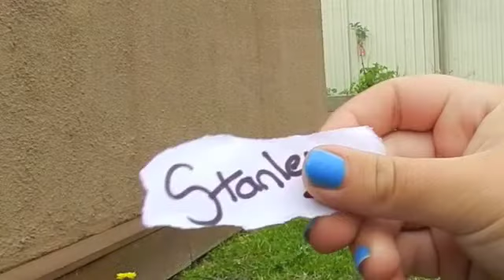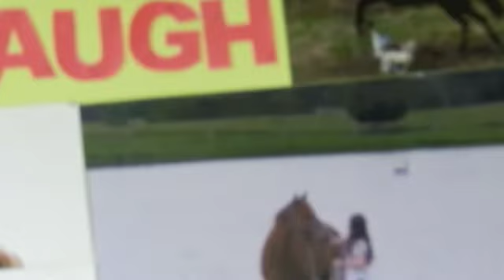||If You're Meant To Be||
PLEASE DONT STEAL THE AUDIO, IT TOOK ME AN HOUR TO MAKE, I WILL CUT YOU!! IF YOU WANT TO USE IT DO IT YOUR SELF. IF I FIND OUT THAT SOMEONE USED MY VERSION OF IT, I WILL HUNT THEM DOWN!!

So my mum was watching Greys Anatomy and it had this quote so I found it and the song and made this